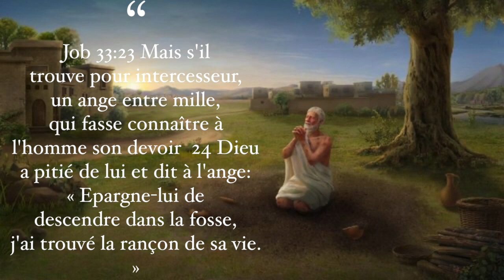Pourquoi et comment prier l'intercession des Saints ?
Un peu à mon sujet :

Je m'appelle Stéphanie, je viens de Sept-iles mais habite la région de Montréal. Je suis catholique pratiquante, je partage beaucoup sur ma foi et la maladie de lyme de laquelle j'ai souffert pendant de nombreuses années. Je me traite depuis 3 ans au venin d'abeilles, ce qui ma grandement aidé. Je suis fiancée à un homme extraordinaire qui habite Washington Dc. J'aide les gens à trouver la voie de la guérison tant physiquement , psychologiquement que spirituellement étant moi-meme en cheminement.

Aider à " Spread love & hope" en partageant la vidéo!